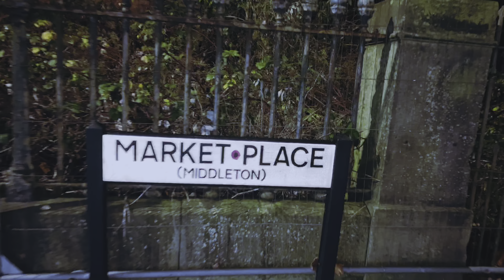Middleton Town Centre | Middleton Arena | Middleton Shopping Centre | Vlog #24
Let's go visit Middleton town in the evening to see the beautiful Christmas tree and lighting